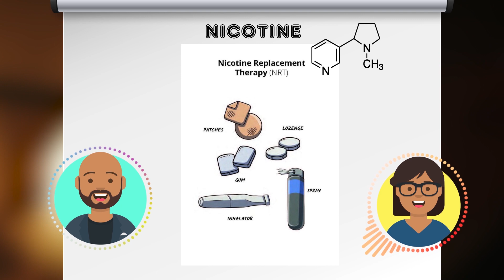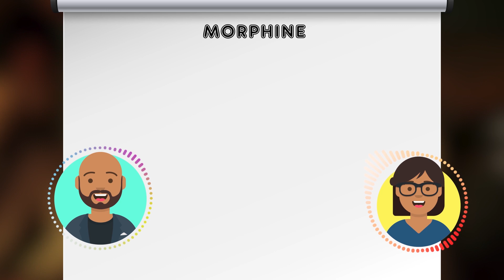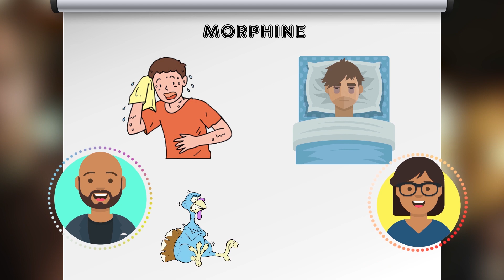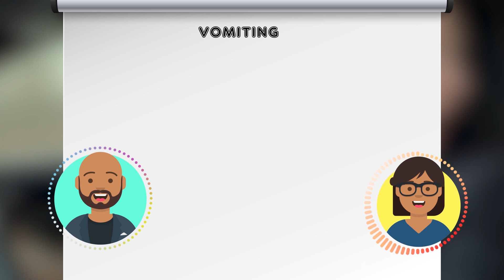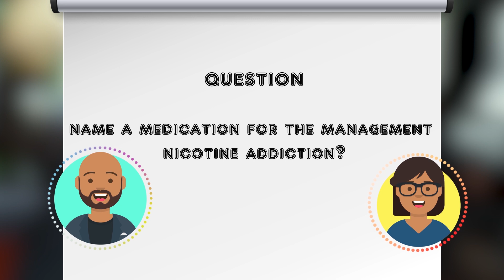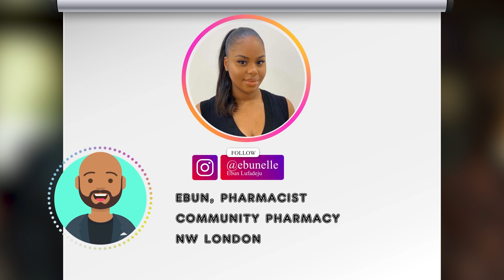Knives Out || MedReview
Join us, as we sit and have a medically look at the movie

Knives Out is a 2019 American mystery film written and directed by Rian Johnson, and produced by Johnson and Ram Bergman. A modern whodunit, the film follows a master detective investigating the patriarch's death after a family gathering gone awry. The film features an ensemble cast, including DanielCraig, Chris Evans, Ana de Armas, Jamie Lee Curtis, Michael Shannon, Don Johnson, Toni Collette, Lakeith Stanfield, Katherine Langford, Jaeden Martell, and Christopher Plummer.

About A Doctor’s View
Movies and TV series have served as brief moments of escape from realities and we all do love them. Even doctors and other health care workers appreciate the cinematic universes of Marvel or DC, the space battles of Star Wars or Star Trek (? well probably not too much), the emotional tales of Telenovelas and what have you. but not as you may know!
On this channel, we will be speaking with some of the leading medics in all specialties as they delve deep into some of the most iconic movie scenes, its real life medical/surgical significance, acute managements, future complications and possible sequelae.
And most importantly, it is promises to be very interactive, funny and down to earth so that complex medical terminologies and conditions can be fully understood by all.
So, turn on Netflix, Disney+, HBO GO, HBO NOW, HBO MAX, Apple TV, Amazon Prime TV, Hulu or whatever you enjoy, watch an interesting show or movie, comment to let us know and we will give it a MedReview.

-Time Stamps-
0:00  Knives Out MedReview Intro
0:20 Smoking (Nicotine)
3:49 Morphine Overdose
8:50 Vomiting
10:44 Trivia Question
10:59 Introduction of Guest

Häggström, Mikael (2014). &quot;Medical gallery of Mikael Häggström 2014&quot;. WikiJournal of Medicine 1 (2). DOI:10.15347/wjm/2014.008. ISSN 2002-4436. Public Domain.orBy Mikael Häggström, used with permission. - All used images are in public domain., Public Domain,

Powered by
House Of Medics